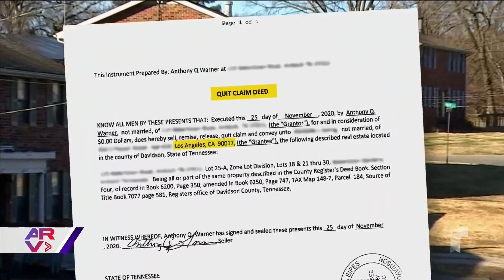Revelan dramáticas imágenes previas a la explosión de un vehículo en Nashville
Video oficial de Al Rojo Vivo. Las cámaras corporales de unos policías captaron la desesperación que se vivió momentos antes de la explosión de un vehículo en Nashville, Tennessee.